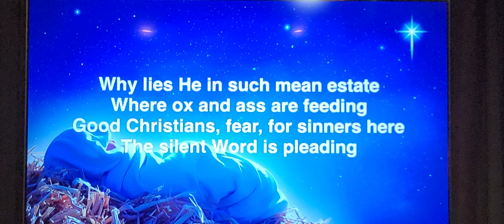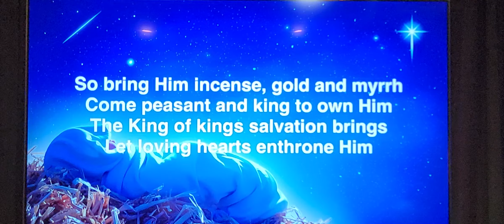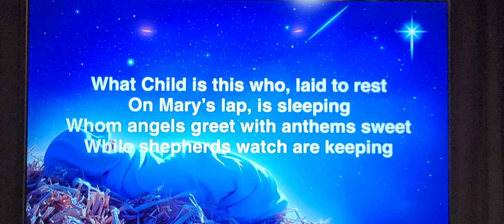What Child is This; Christmas Favorite